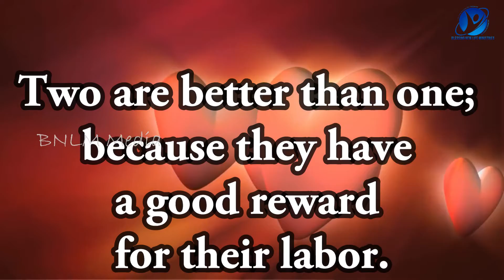18-09-2022 / Say Amen / ஆமென் சொல்லுங்கள் / New Tamil Christian WhatsApp Status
September 18th 2022 / 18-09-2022 / ஆமென் சொல்லுங்கள் / Say Amen / Tamil Christian WhatsApp Status / Pastor.A.Arun Paul Isaac / Mrs.A.P.I. Irene Sudha / Pollachi Church / NKJV / MKJV / NIV / Glory and honor are in His presence, strength and gladness in His place. - 1Chronicles 16:27